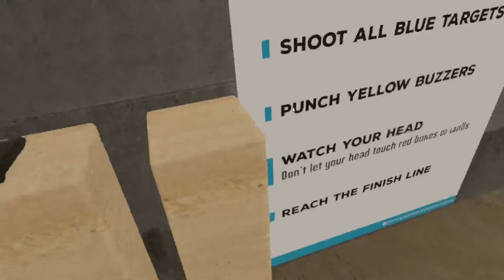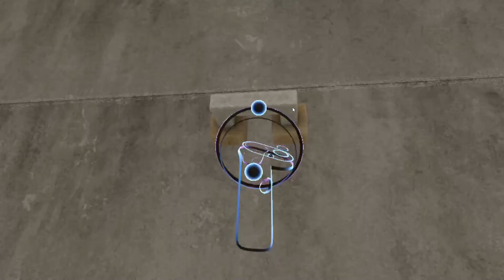Playing some Hot Dogs, Horseshoes & Hand Grenades VR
I upload just for fun.